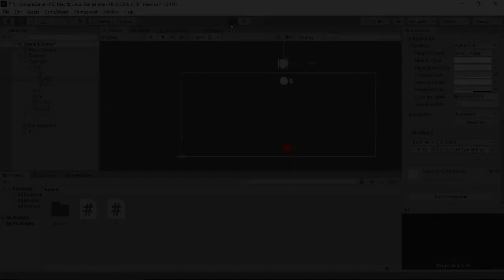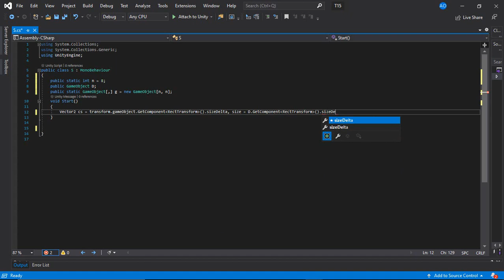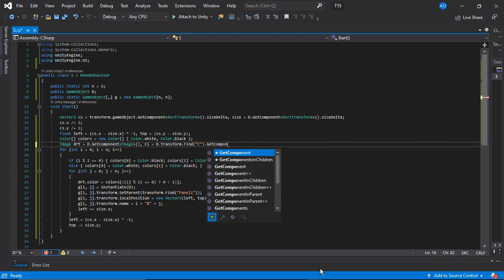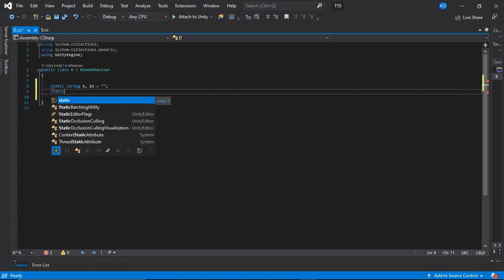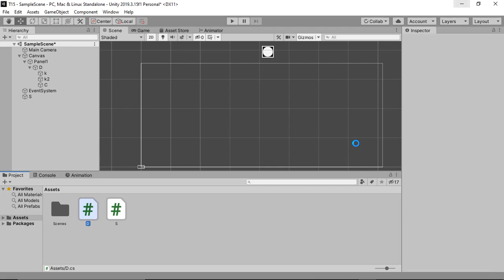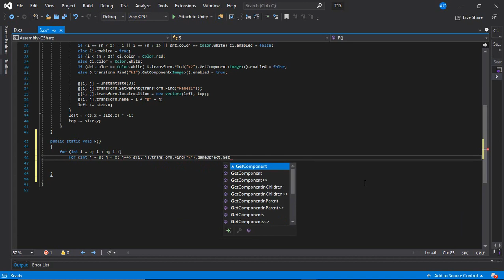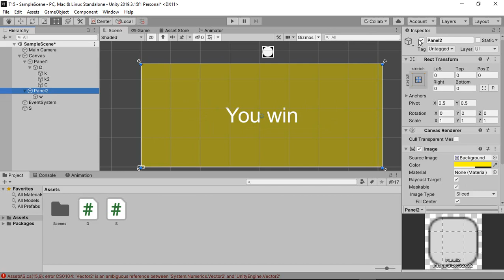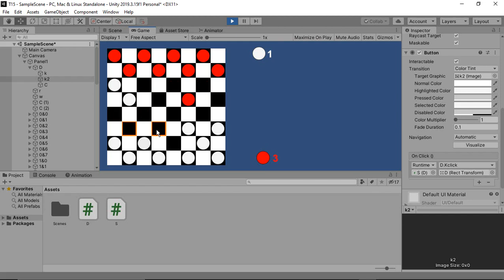Making checkers game in unity